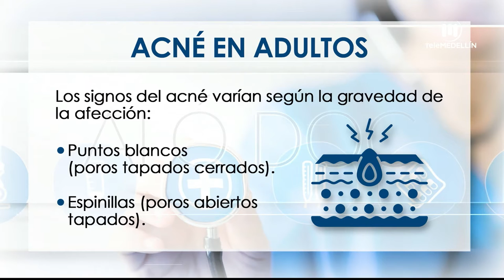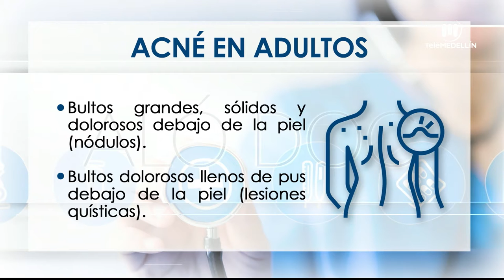Acné en mujeres adultas, consultorio jurídico preguntas de televidentes [Aló, doc] Telemedellín